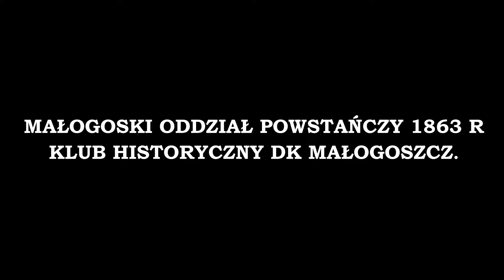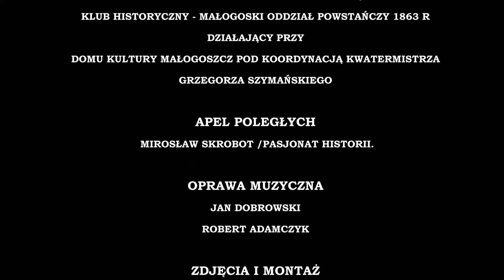Apel Poległych on